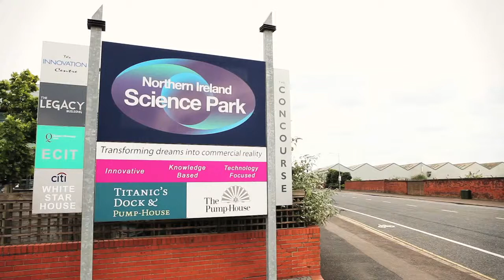UKSPA 30th Anniversary Summit Award for Most Innovative Project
The Winner is: Northern Ireland Science Park